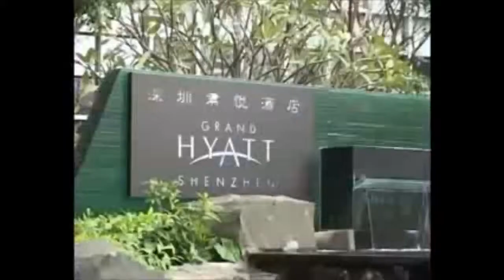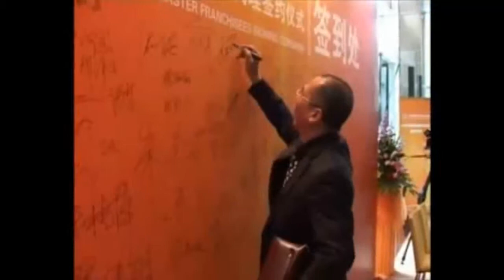Maplex Subsidiary: Qchicken signing Ceremony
Q Chicken's vision is to let people enjoy high quality product with nutritious value in an environment friendly manner. Our mission is to establish ourselves as a world renowned branding. We are responsible to provide all our consumers products that meet the safety requirements